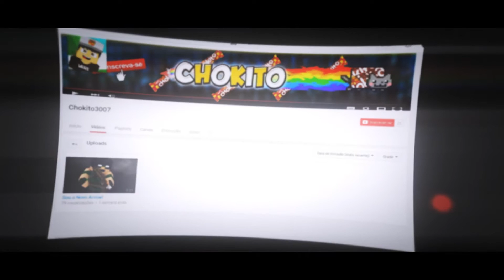#38 Resultado do sorteio ( Não deu pra grava :)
-ganhador do sorteio entre em contato !

►-Light:

► Intro 3D
► Intro 2D
  - Paga :3 Reais via boleto/Cartão de credito

Não consegue pagar com boleto/Cartão de credito ou não tem os requisitos para intro grátis me chame no facebook.